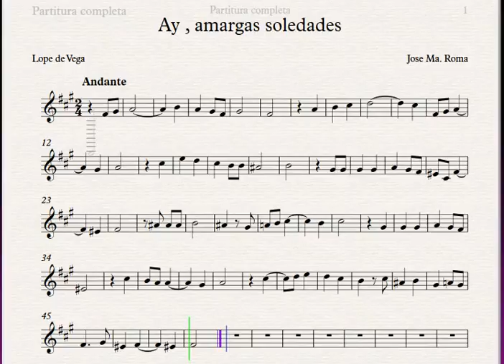Ay, amargas soledades , Lope de Vega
Ay, amargas soledades, Lope de Vega en  F# m